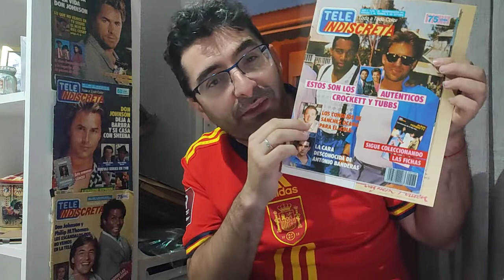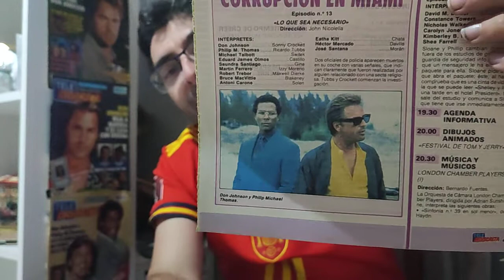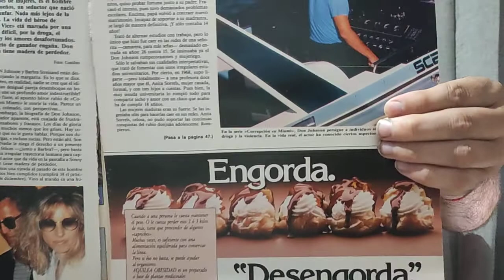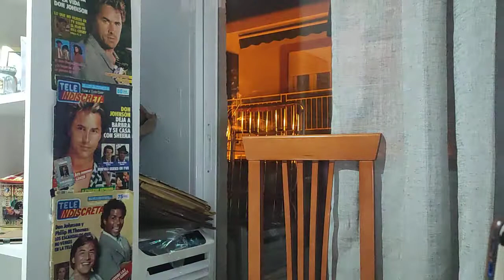CORRUPCION EN MIAMI - HISTORIA DE LA MEJOR SERIE DE TELEVISION DE LOS 80 - CAPITULO A CAPITULO N.24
LO QUE SEA NECESARIO (EPISODIO 24)
7 de octubre de 1987 en España
SE ESTRENA DESPUES DE MAS DE 22 AÑOS A NIVEL ESTATAL CORRUPCION EN MIAMI (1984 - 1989 + 4 EPISODIOS INEDITOS EN 1990) ESTE VIDEO ES EL RESUMEN DE LOS DATOS MAS IMPORTANTES QUE HAY QUE SABER ANTES DE VER EL EPISODIO

GRACIAS POR ESTAR AHI..UN ABRAZO